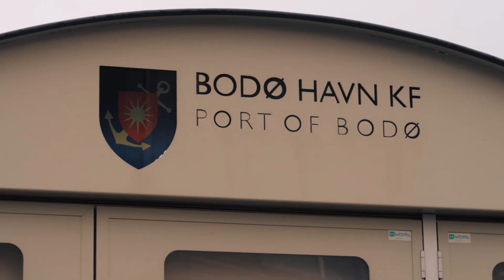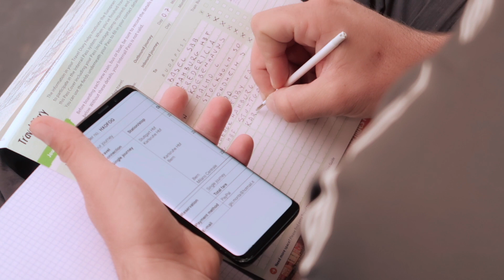INTERRAIL 2019:Da MILANO alle ISOLE LOFOTEN...in TRENO! parte 2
Benvenuti in questo nuovo docuvlog.
Riprende il nostro viaggio verso le Isole Lofoten in treno.
Le nostre tappe intermedie sono state: Bodo, Moskenes, Lekness, Ramberg, Svolvær, Oslo (Norvegia), Copenaghen (Danimarca), Amburgo e Stoccarda (Germania).
Io spero che questo viaggio vi sia piaciuto.
Se avete dubbi o curiosità lasciate un commento!

📷Girato con:
-La mia fotocamera
-Il mio obiettivo da VLOG
-Il mio obiettivo per il CIMENA
-Il mio gimbal
-Il mio NUOVO drone
-Adattatore Canon/M43
-Panasonic 25 mm 1.7
-Canon 50 mm
-Canon G7x mark II
-Go Pro Hero 5

📷ACCESSORI
-Zaino Manfrotto
-Zaino fotografico
-Fondale nero
-Filtro ND
-Follow Focus